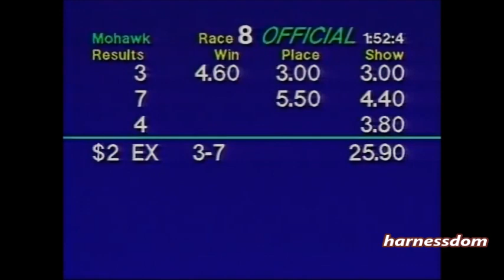1991 Mohawk Raceway JAKE AND ELWOOD John Campbell Gold Cup $75,000